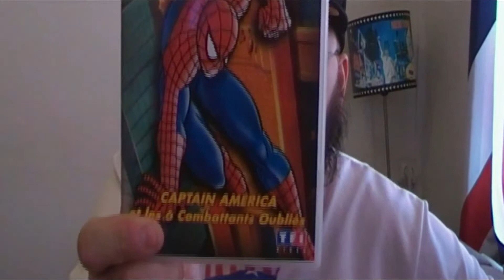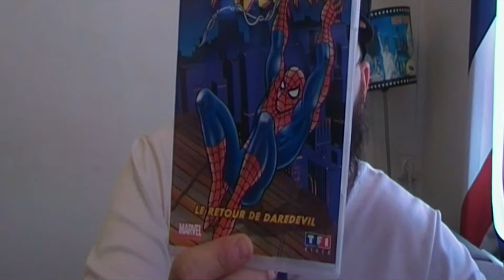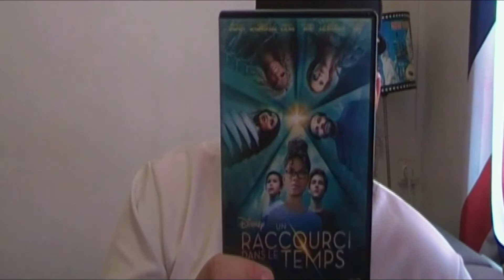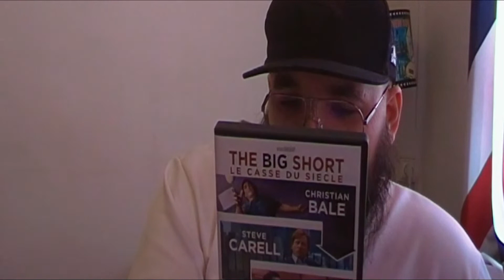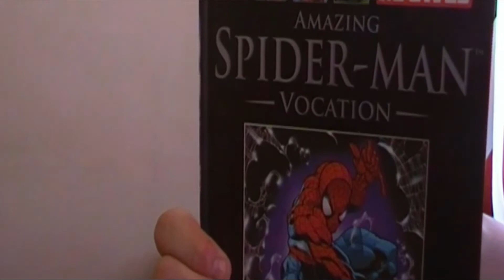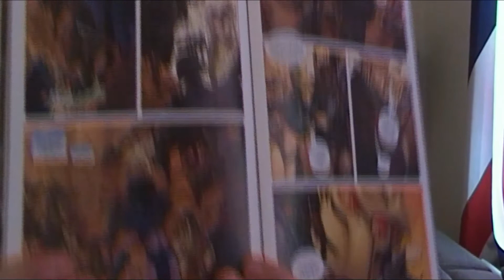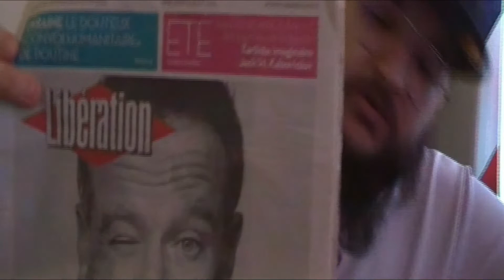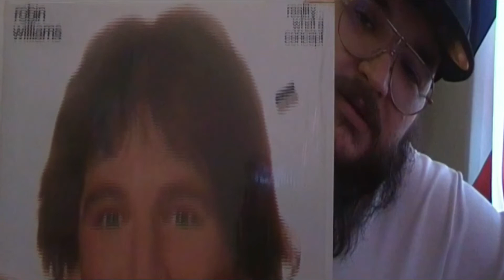ar 32 vinted , vide grenier...